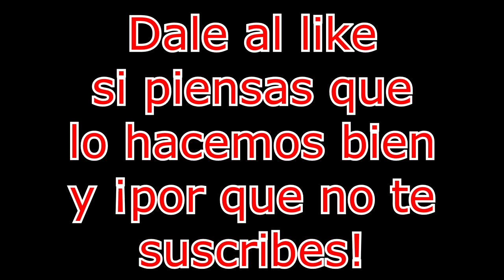Rocket League (clasificatoria) Aban-dono - Negrandalf Chicho & Gilipollas con un Gorro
Buenas a todos, aqui os traigo de nuevo este pedazo de juego que se llama Rocket League, espero que os guste y que le deis apoyo a este video, muchas gracias a todos.

ROCKET LEAGUE CON WILLY: EMOCIONES FUERTES + TORNEO PLAYSTATION! ROCKET LEAGUE CON ALEXBY: BATMOVIL + NUEVOS MAPAS! LA GRAN FINAL - ROCKET LEAGUE CON ALEXBY VS WILLY Y STAXX - PS4 ROCKET LEAGUE CON ALEXBY: NUEVOS MAPITAS - GRAN EQUIPO! TORNEO YOUTUBER!! - Willyrex Y sTaXx vs Vegetta Y Alexby | Rocket League GOL DECISIVO!! (Rocket League Mapas Random con Vegetta) Rocket League | Jugando con el BATMOVIL =D | Josemi ROCKET LEAGUE: EL TIBURON DEL AMOR! VUELVE ROCKET LEAGUE CON GOLAZOS!! ROCKET LEAGUE UN REGRESO NAVIDEÑO EPICO!